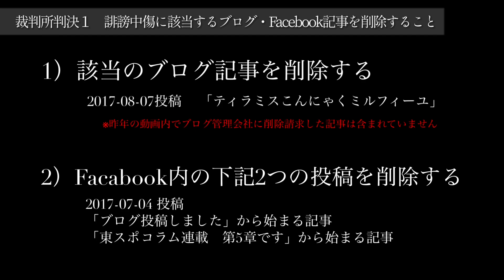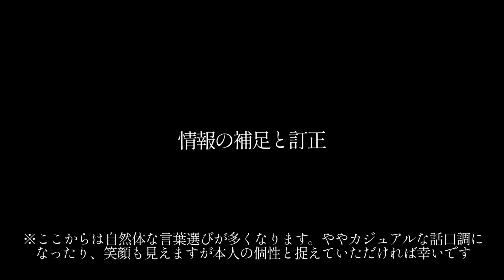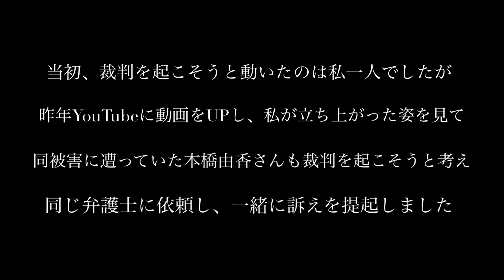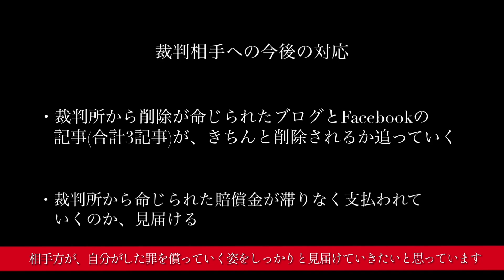判決(2021.1.25)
※本件、私の動画ではできうる限り直接的な表現は避けておりますが、いかんせん、相手方が出されている情報が「容易に断定・特定できる内容」のため、その事に対し主張するため話している部分は致し方なく直接的な表現をしている箇所がありますことご理解ください。

昨年ＵPした関連動画
「コレが真実です」

‹この動画までの経緯›
2020年5月27日　「コレが真実です」動画UP

2020年6月某日　裁判所へ訴状を提出
2020年10月某日　口頭弁論　第1回目
2020年11月某日　口頭弁論　第2回目

2021年1月25日　「判決」動画UP

★現状追加ご報告
2021年6月18日現在
裁判所から判決が下った「ブログ削除」「賠償金」いずれも未だ対応されず。
引き続き、本件弁護士に一任しております。

弁護士に依頼し、昨年の動画UP以降も粛々と裁判の行方を見守ってまいりました。

判決が出た今でも、「この裁判は、本当は全く必要のないことだった」と思っています。
全て、事実無根の嘘なのですから。

その嘘で、この作品を愛してくださっている皆さんの気持ちを傷つけ、作品自体に泥を塗ってしまったこと・・・反省してくれるといいのですが。

今後は、動画の最後でもお話ししている通り「きちんと罪を償っていくのかどうか」という点をしっかりと見守っていきたいと思っています。

‹動画最後の文章は、私から皆さんに対して、心の底からのお願いです›
・相手のSNSを荒らさないでください
・仲間たちに迷惑をかけたくないので、関係者のSNSに本件に関する書き込みをしたり意見を求めたりしないでください

【YouTubeに関する問い合わせ先】

107-0052　東京都港区赤坂9-5-27　ルピナス赤坂乃木坂101